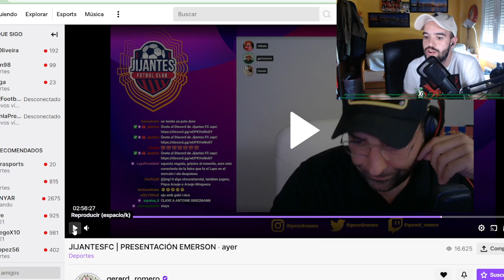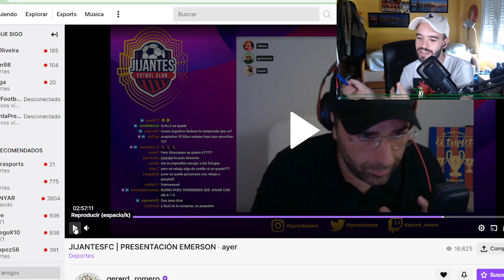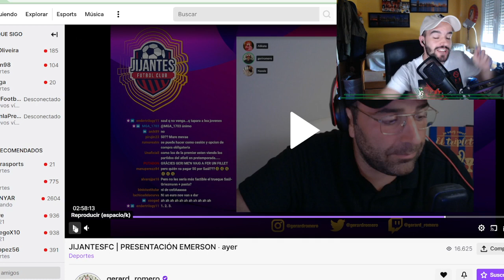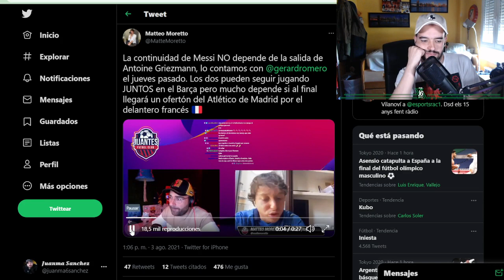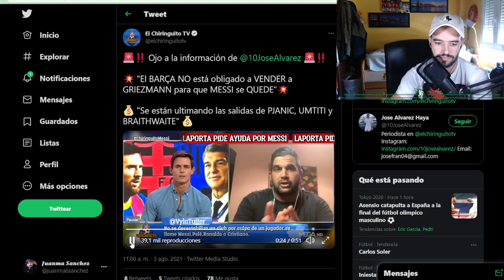GRIEZMANN TIENE PRECIO PERO LAS SUPUESTAS AYUDAS Y FILTRACIONES CONTINUAN